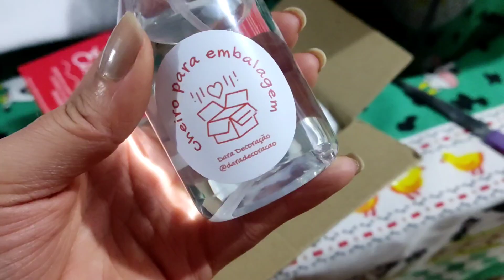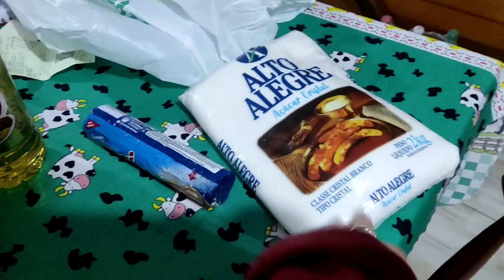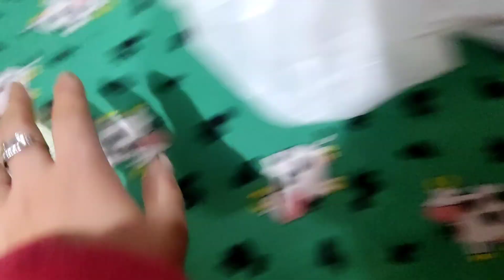💥tive que ir no mercado + crochê / dia cheio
neste vídeo compartilho com vocês a produção de  um dia comigo,aond mostro para vocês minha rotina ,tive q ir no mercado e fui na academia 🙂 a rotina  e espero que vocês gostem não esqueçam de me deixar o joinha e compartilhar com os amigos 💕  😍mais dicas de produtividade